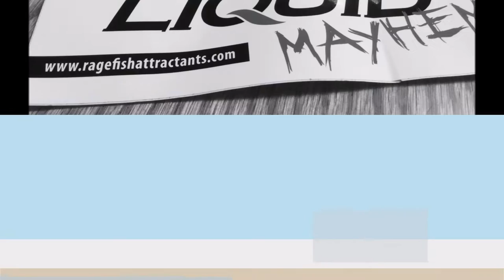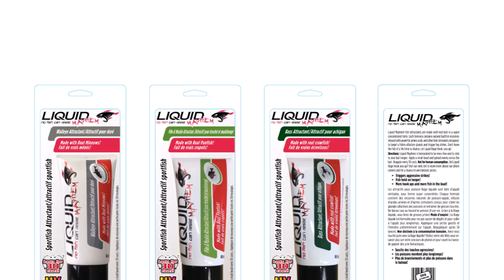Liquid Mayhem vs. Banana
My buddy Don and I took to the water armed with liquid mayhem and our favorite baits.  Don brought a banana on the boat for lunch which is a no no in the fishing world.  Our buddies who were fishing in another boat told us it was going to curse us all day on our fishing.  Well...the liquid mayhem erased that curse!!!   Mayhem Militia! Moments of Mayhem!